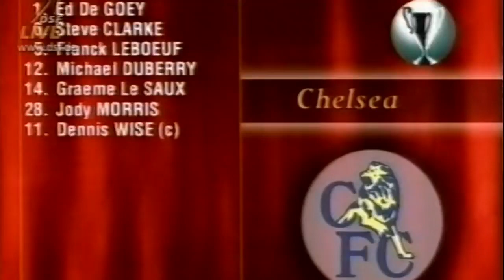Chelsea vs Vicenza 3-1 All Goals & Highlights ( 1998 UEFA Cup Winners' Cup )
16 April 1998 | 19:45

                    Chelsea 3–1 Vicenza

Poyet  34'                                      Luiso  32'

Zola  50'

M. Hughes  76'     Luiso  32'

Stamford Bridge, London

Attendance: 33,810

Referee: Marc Batta (France)

Chelsea won 3–2 on aggregate.